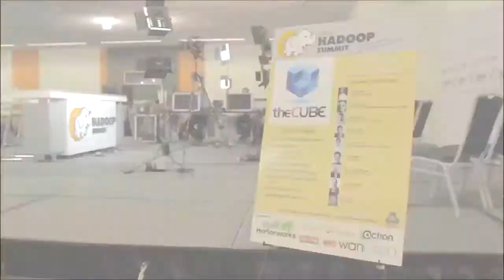Deeptasree Mitra | Hadoop Summit 2014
Deeptasree Mitra, Centrica, with John Furrier and Jeff Kelly at Hadoop Summit 2014